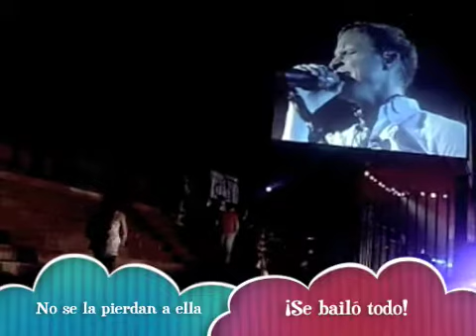The amazing life of Capitán Intriga: Backstreet Boys en el Luna Park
Pasé por el Luna Park, vi luz y entré. Estaban los Backstreet Boys tocando en su regreso a la Argentina después de casi diez años de tocar en el Monumental.